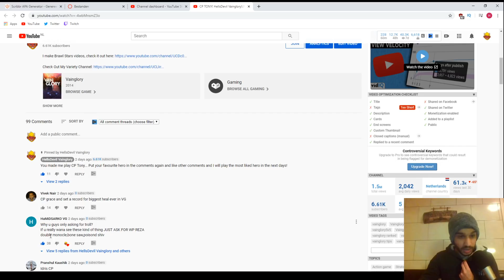WP Reza! (I found one more video)// Vainglory 5v5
Hells Cutie: Bendy PenciL
Edgar
Hostage